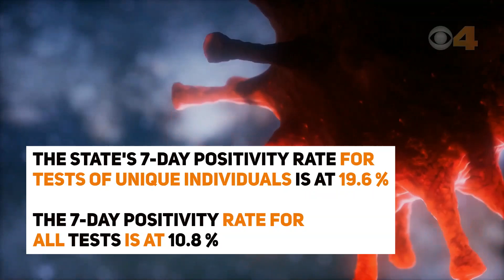COVID-19 data for January 21, 2021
A look at COVID-19 data from the Indiana State Department of Health on Jan. 21, 2021.